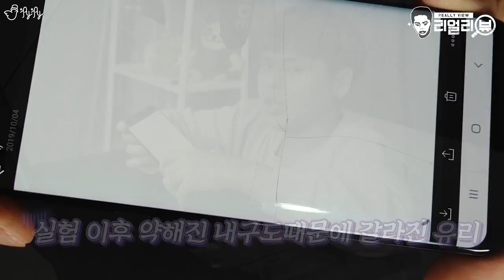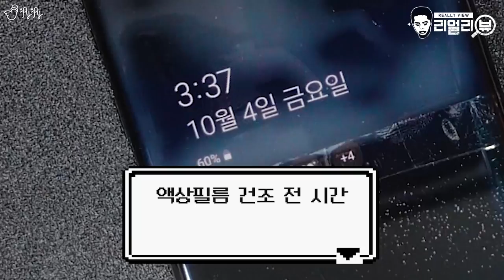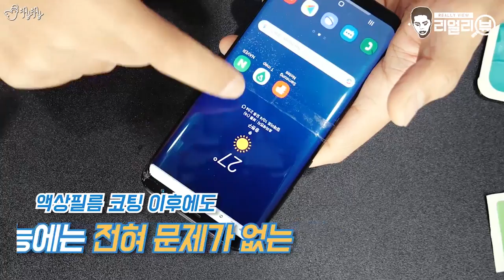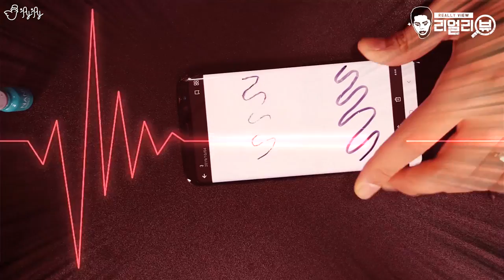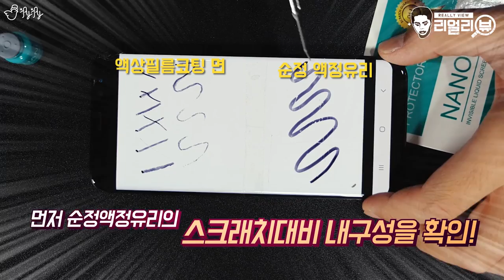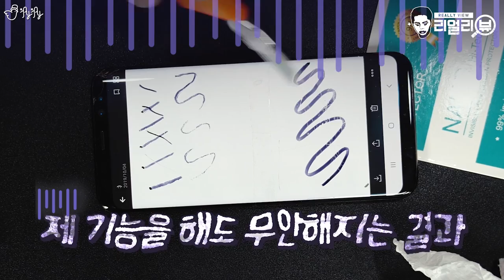스마트폰 위에 펴바르기만 하면 된다는데.. 바르는 방탄필름 리얼리뷰!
바르는 방탄필름 이라는데..
얼마나 튼튼할까요..?!
광고에서 나온대로 가능할지! 함께 확인해봅시다!!

[촬영] Alco(김웅)
[Camera] Lumix GH5S, Lumix G95, Sony A7M3
[Lens] Lumix G X Vario 12-35mm F2.8Ⅱ, Samyang 7.5mm F3.5 FISH-EYE, Sony FE 24-105mm F4 G OSS
[Microphone] Rode Video Mic Pro+, Rode VideoMic Pro Rycote, Sony ICD TX-650, Zoom F1-SP, Infrasonic UFO# Black Edition